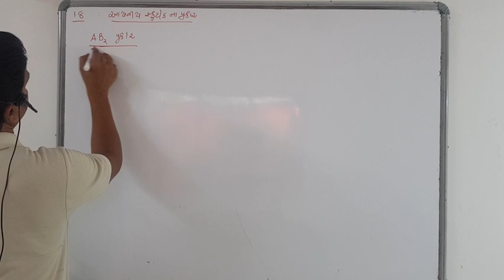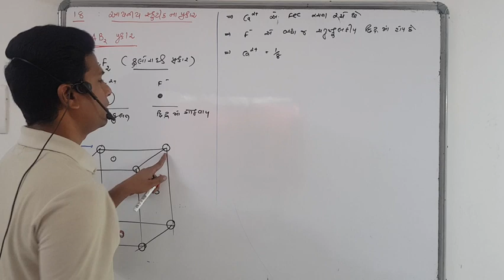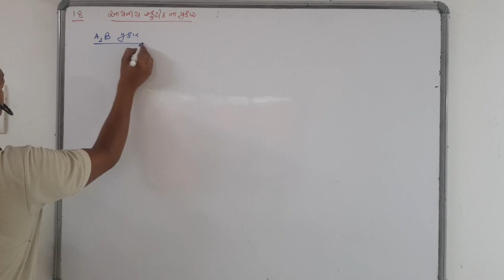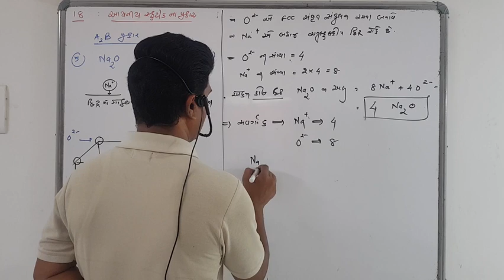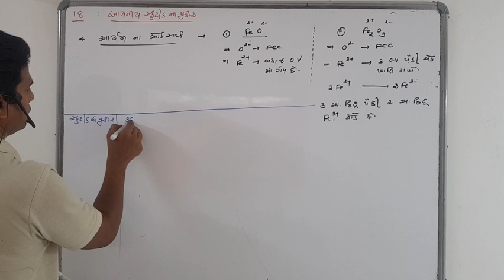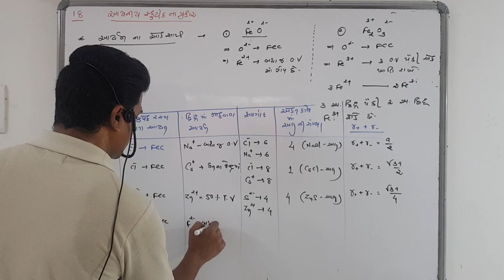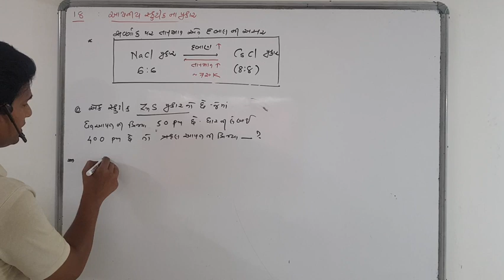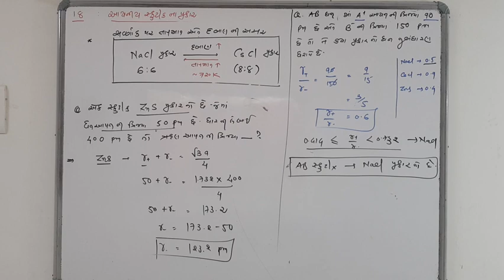12 Science | Chemisry | Ch-1 ઘન અવસ્થા | 18- આયનીય સ્ફટિક ના પ્રકાર -CaF2, Na2O | Sunilsir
Make Chemistry easy with Sunil Sir